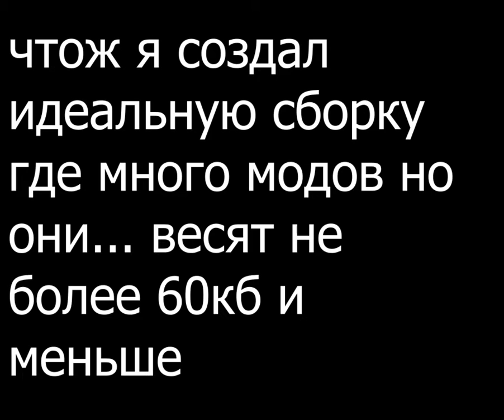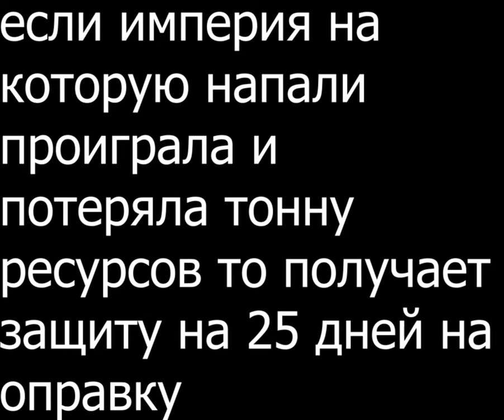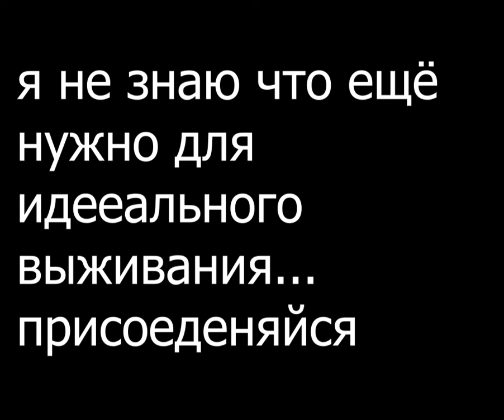НАШ МАЙНКРАФТ СЕРВЕР 1.16.5 (не требовательный с модами)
РЕБЯТА ВСЕМ КТО ХОЧЕТ БЫТЬ С НАМИ ВОТ СПИСОК МОДОВ
(ВНИМАНИЕ КТО С ТЛЛАУНЧЕРА ВСЕ МОДЫ НАЙДЁТЕ У СЕБЯ В ЛАУНЧЕРЕ НО! ПРАВДА НЕСКОЛЬКО ПРИДЁТЬСЯ СКАЧАТЬ С ИНТЕРНЕТА)
моды
Citadel
Alex's mobs
OptiFine
YUNG'S Better Mineshafts (Forge)
Comforts (Forge)
Farmer's Delight
Koltin for Forge
Bountiful
Simply Tea!
YUNG'S API (FORGE)
(внимание данный мод возможно с интернета) ToughAsNails
YUNG's Better Caves (Forge)
Epic Fight mod
Mowzie's mobs
Campfire overhaul
Realistic Explosion Physics
Weapon Throw
Bookshelf
Herd Mentality
Creative Core
AmbientSounds 3 (ВНИМАНИЕ ВЕС ФАЙЛА 74к кб НО ДАННЫЙ ФАЙЛ НЕ ОБЯЗАТЕЛЕН НО РЕКОМЕНДУЮ СКАЧАТЬ ДАННЫЙ ФАЙЛ БЫЛ ДОБАВЛЕН ПОСЛЕ ЭТОГО ВИДЕО)
Dynamic Syrroundings
(ОДНОЗНАЧНО ИЗ ИНТЕРНЕТА! В ТЛ ЛАУНЧЕРЕ НЕТ НУЖНОЙ ВЕРСИИ) soundfilters
XL Food Mod+
Just Enough Items (JEI)
MrCrayfish's Furniture Mod
Security Craft
FallingTree (Forge&Fabric)
Patchouli
The Twilight Forest
Mutant Beasts
ВСЁ
В ДАННЫЙ МОМЕНТ СЕРВЕР ГОТОВ НО НАХОДИТЬСЯ В АФК НО ВЫ ПОКАЧТО МОЖЕТЕ ЕГО ДОБАВИТЬ К СЕБЕ В РАСКЛАДКИ ВОТ ЕГО IP IMPERIALCRAFTKERBI.aternos.me:12477